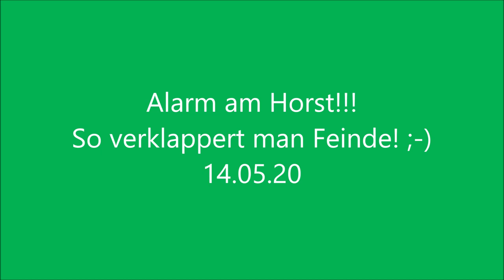Alarm am Horst! - 14.05.20